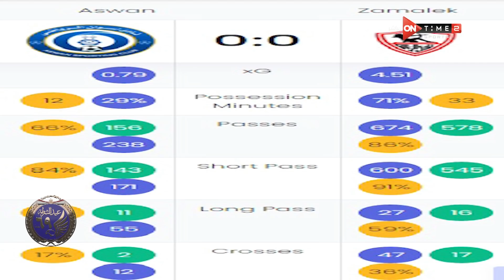جمهور التالتة - فقرة "وان تاتش" مع محمد عمارة وتحليل شامل لـ مباراة الزمالك وأسوان